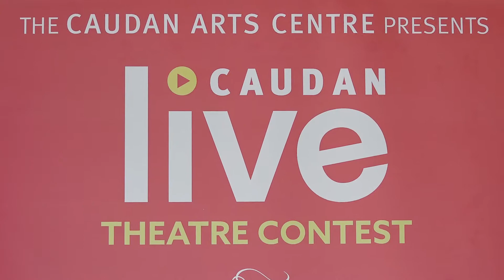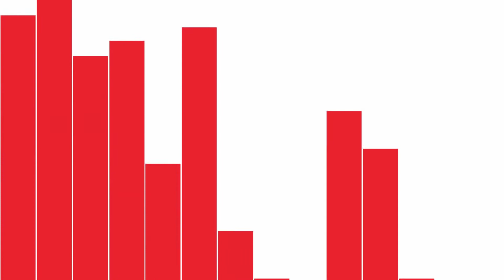Concours de talents : Le Caudan live, une plateforme idéale pour les jeunes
J -8 pour les 23 participants du concours Caudan Live. Les noms des 10 finalistes qui auront la chance d’être sur scène pour l’inauguration du Caudan Arts Centre, prévue pour le 1er décembre, seront dévoilés le 8 novembre prochain.
Pour rappel, le public et le jury auront jusqu’à midi le 7 novembre pour voter pour le candidat de leur choix sur le site web du  Caudan Arts Centre aussi bien que sur leur page Facebook.